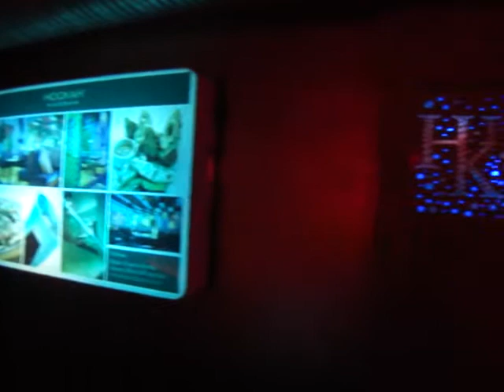Stasik T Live @ Hookah Condesa August 23, 2013 vid 1